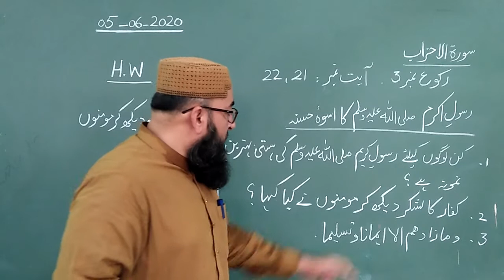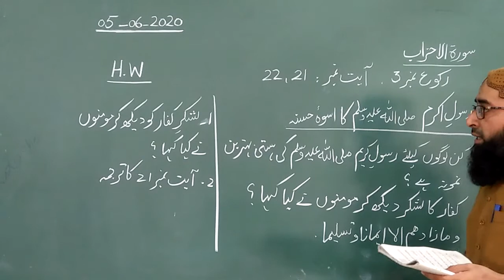Isl 5 June 10th class